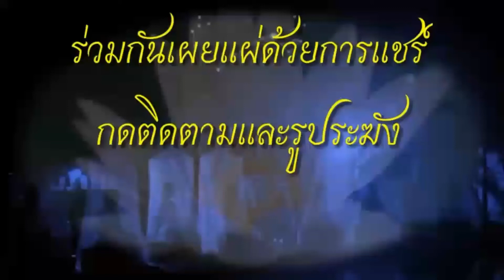รายการทายาทแห่งธรรม วันที่ 4 เมษายน 2563ฤ